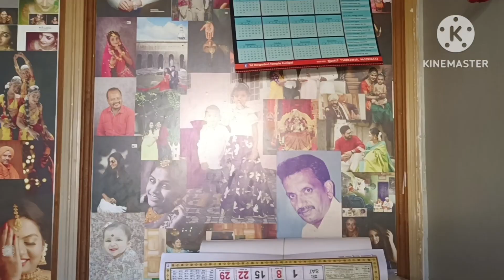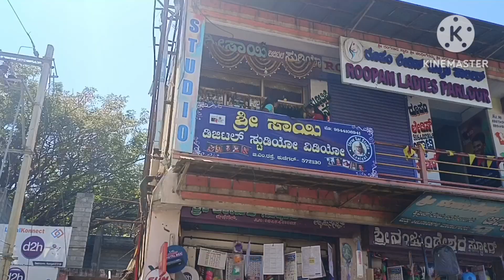ನಮ್ಮ ಮನೆಯಲ್ಲಿ ಸಂಕ್ರಾಂತಿ ಸಂಭ್ರಮ ಹೇಗಿತ್ತು ನೋಡಿ...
Hello everyone... E ವಿಡಿಯೋ ದಲ್ಲಿ ನಮ್ಮ ಮನೆಯಲ್ಲಿ ಸಂಕ್ರಾಂತಿ ಹಬ್ಬವನ್ನು ಹೇಗೆ ಮಾಡಿದ್ದೀವಿ ಅಂತ ತೋರಿಸುತ್ತಿದೀನೆ. 🥰

ನನ್ನ ಎಲ್ಲಾ ಪ್ರೀತಿಯ subscribers ಗೆ ತುಂಬು ಹೃದಯದ ಧನ್ಯವಾದಗಳು 🥰 ನಿಮ್ಮ ಅಮೂಲ್ಯವಾದ ಸಮಯವನ್ನು ನನ್ನ ವಿಡಿಯೋ ನೋಡೋದಿಕ್ಕೆ ಕೊಟ್ಟಿದ್ದಕ್ಕೆ ತುಂಬಾ Thanks 🙏🥰

ಈ ವಿಡಿಯೋ ಇಷ್ಟ ಆದ್ರೆ ondu👍 ಲೈಕ್ ಮಾಡಿ ನಿಮ್ಮ ಪ್ರೀತಿಯನ್ನು ನನಗೆ ಕೊಡಿ ಎಂದು ಕೇಳಿಕೊಳ್ಳುತ್ತೇನೆ... 🥰ಮುಂದೆ ಇನ್ನು ಒಳ್ಳೊಳ್ಳೆ ವಿಡಿಯೋ ಮಾಡೋ ಪ್ರಯತ್ನದಲ್ಲಿ ಇದ್ದೇನೆ.

I'm on Instagram as @poojamakeoverartistry_kunigal. Install the app to follow my photos and videos.